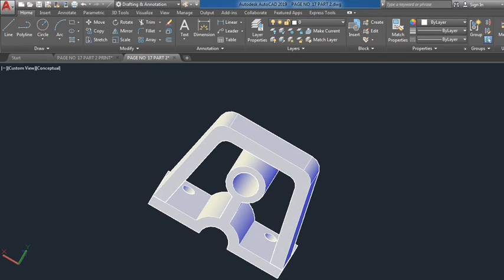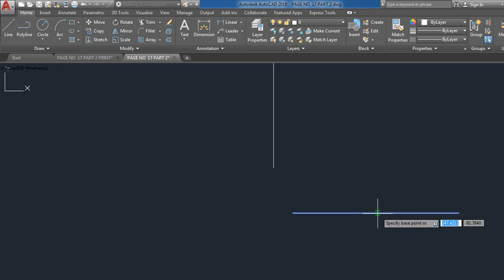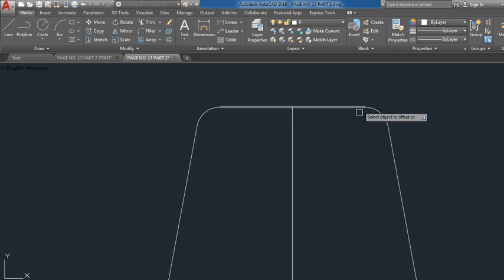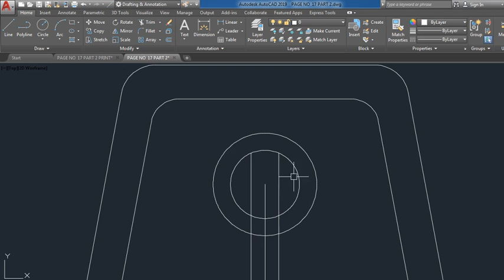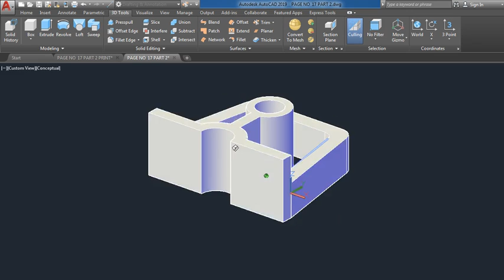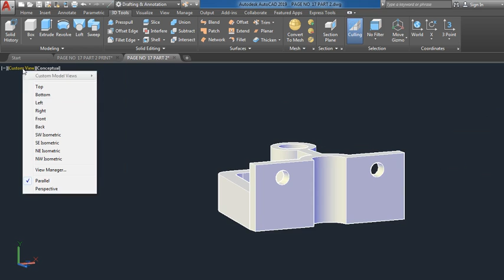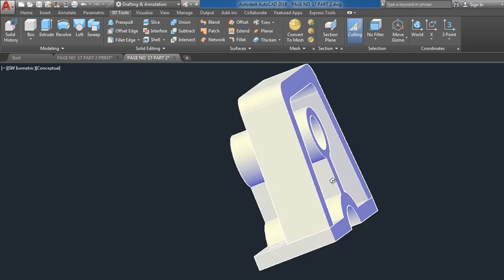autocad full course हिंदी में 3D cam CAD drawing perfect work on 3D topic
cad cam tutorial autocad 3D cam CAD drawing perfect work